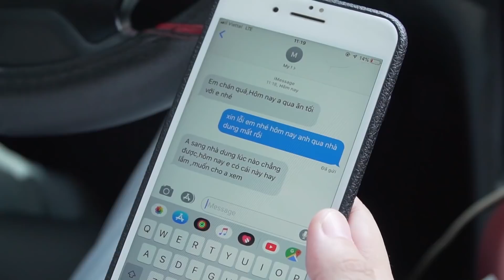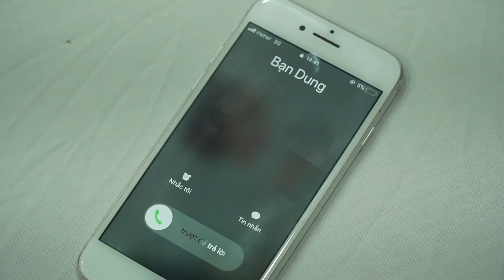Bạn Thân Giật Chồng | Câu Chuyện Cảm Động Về Cô Nàng Ngây Ngơ Bị Bạn Lừa | Phim Ngắn Hay Nhất